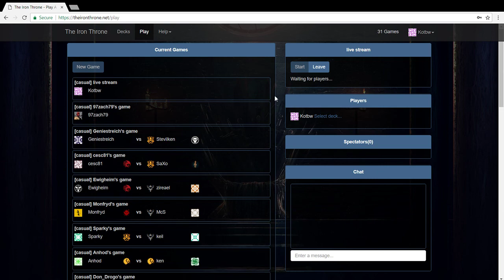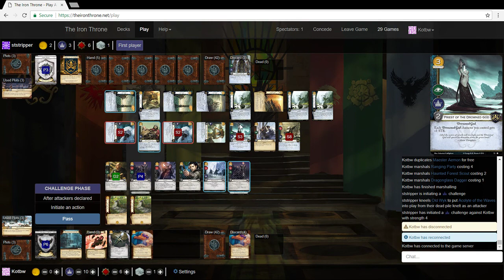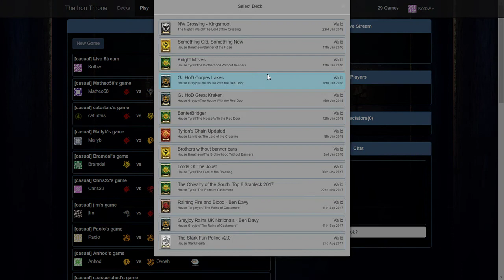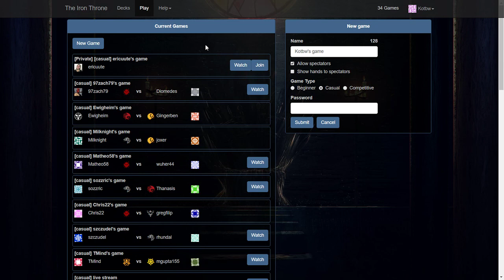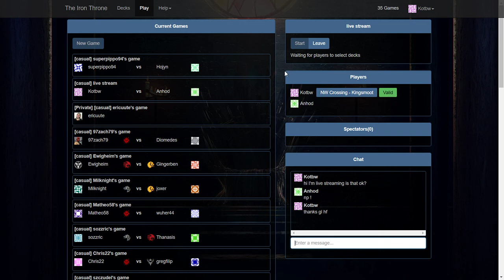Twitch Live Stream 24th January - Nights Watch/Crossing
Come join me as I deck test live for you all to watch, enjoy and laugh as I make a load of mistakes. trying NW Crossing as I think the Haunted Forest Scout has some promise.